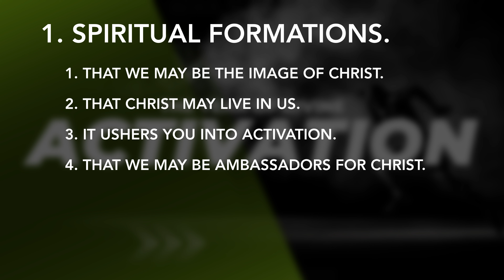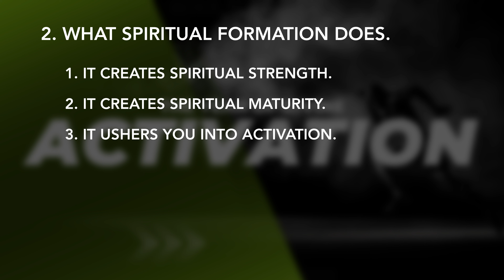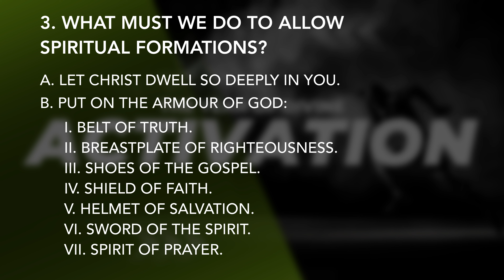What Do We Need to Pursue Spiritual Formation? - Ps John Iuliano - LifeSource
Ps John Iuliano shares a message on better understanding what we need to pursue spiritual formation. Answering what spiritual formation is, what spiritual formation does and what we must do to allow spiritual formations?